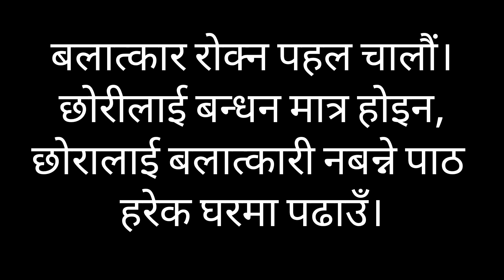say NO to RAPE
Lets come together to make this world free from rape.
Artist - Subarna Chettri , Kamna Basnet Markush Lepcha and Subekcha Chhetri
Script writer - Miss Rekha Chettri